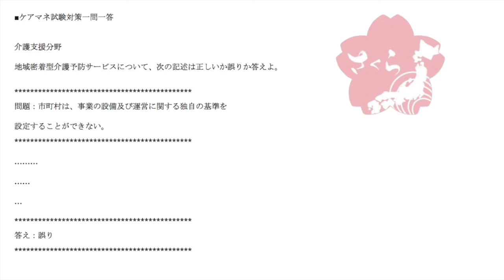ケアマネ一問一答：介護支援分野››事業者および施設›地域密着型サービス 権限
地域密着型介護予防サービスについて、

問題：市町村は、事業の設備及び運営に関する独自の基準を
設定することができない。

地域密着型(介護予防)サービスの権限を持っているのは、
市町村です。

この権限保有者が、サービスの人員・基準・運営基準を
条例によって定めることができます。

全サービス同様です。

居宅サービスの権限は都道府県が持っているので、
各居宅サービスの基準は都道府県条例に委任されています。

施設サービスの権限も都道府県が持っているので、
各施設サービスの基準も都道府県条例で定めます。

これはケアマネジメント事業も同様です。

居宅介護支援の権限は都道府県が持っているので、
居宅介護支援の基準は都道府県条例に。

介護予防支援の権限は市町村が持っているので、
介護予防支援の基準は市町村条例に委任されています。

頻出ポイントになりますので押さえておきましょう。

J